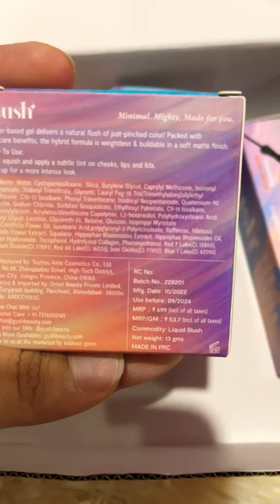gush beauty product | makeup products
Welcome to Hungry for Makeup, your go-to destination for all things beauty! As the owner of this channel, I am passionate about sharing my love for makeup and providing you with recommendations on the best makeup products and other beauty-related tips and tricks. Join me as I create easy-to-follow tutorials, honest product reviews, and fun challenges that will help you elevate your makeup game.
In each video, I will teach you makeup tricks, share valuable makeup tips, and review the latest makeup products. Whether you're a makeup enthusiast or a beginner, my channel is here to inspire and guide you on your beauty journey. Get ready to revamp your makeup routine and enhance your beauty skills. Join the Hungry for Makeup community today and learn more!